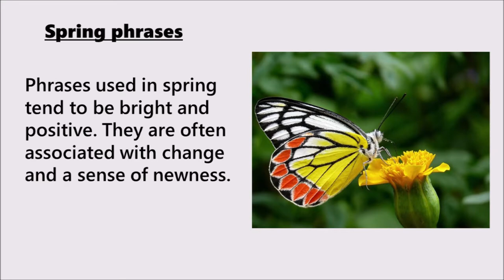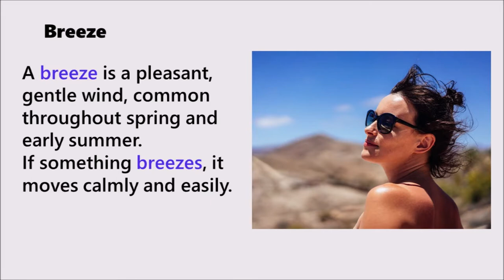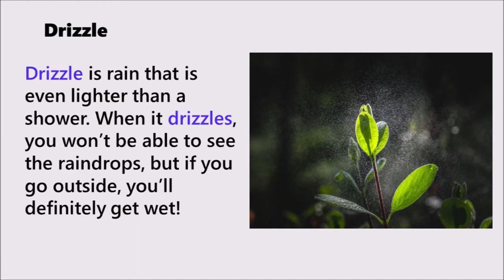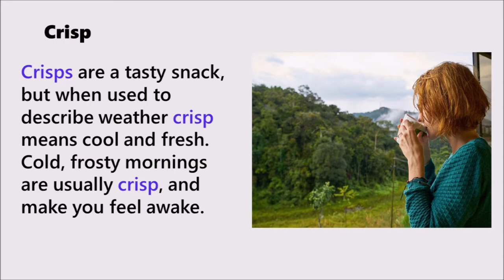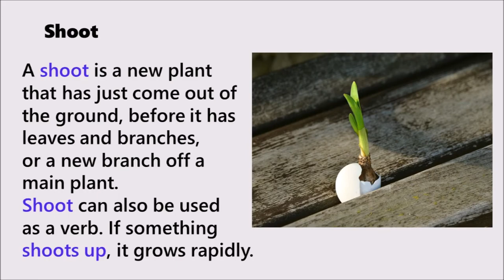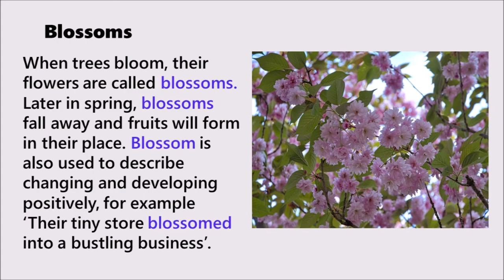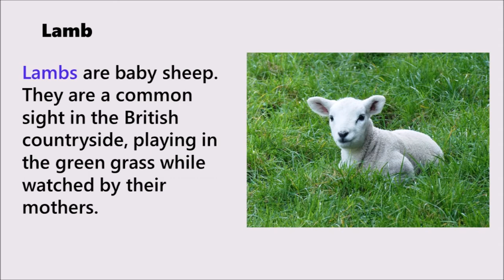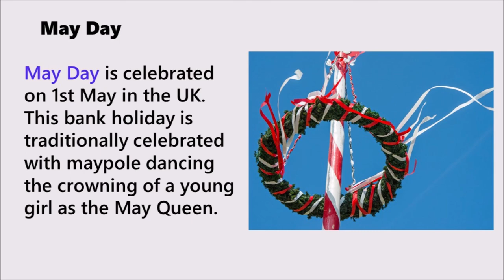Spring - English vocabulary to boost your speaking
Do you want to be able to talk about spring in English and learn useful key vocabulary quickly to boost your speaking skills? Listen to a native English speaker talking about this beautiful season and discussing the most popular topics for conversations such as weather, spring holidays and beginning of the new life.

0:00 introduction
0:43 spring phrases
2:47 weather
7:57 new life
12:20 spring celebrations

‘Spring vocabulary’ is commonly used in daily expressions and collocations all year round. In this English video lesson with subtitles, you will learn words British people really use in their everyday lives. Practise with us to improve your pronunciation, grow your vocabulary and increase word recognition. Why not play the video twice and read aloud along with a native speaker to work on your reading skills?

A full transcript is also available to let you practice reading, and make it easier to identify tricky words.

Get ready for everyday conversation and real life English use in just a few minutes twice a week. Study English with us to boost your skills and build up your confidence and fluency.